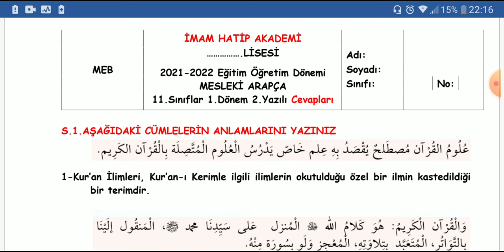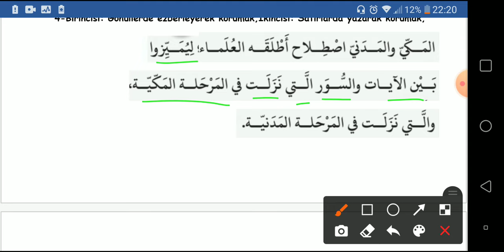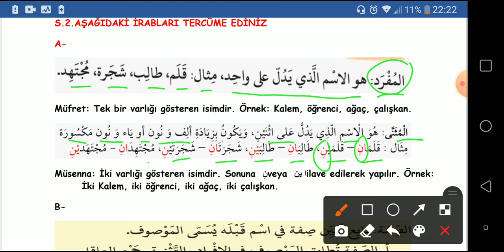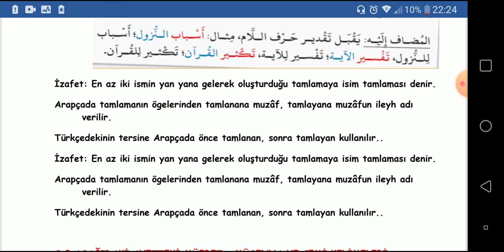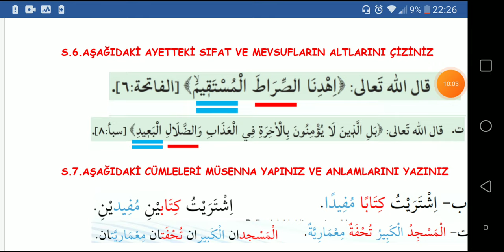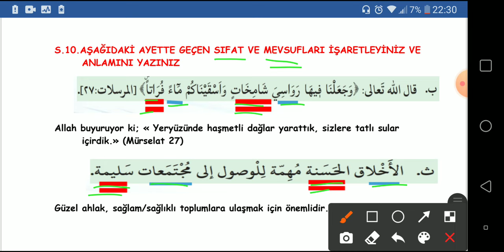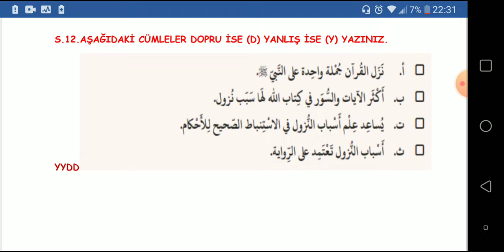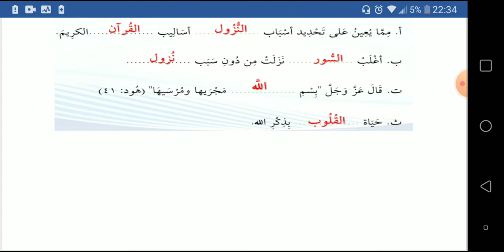11.SINIF MESLEKİ ARAPÇA | 1.DÖNEM 2.YAZILI